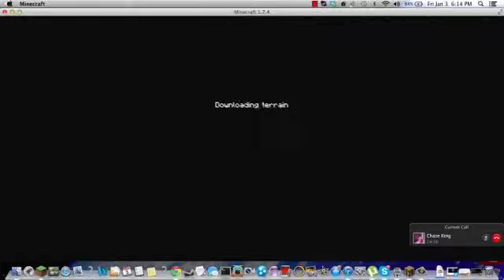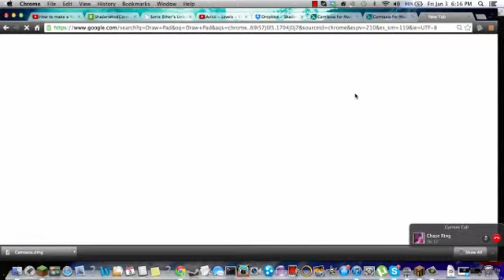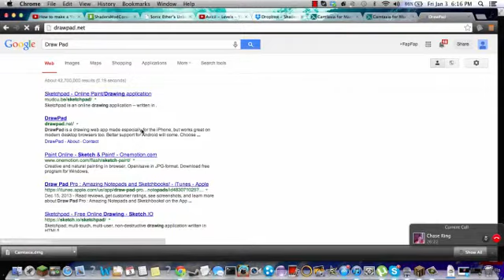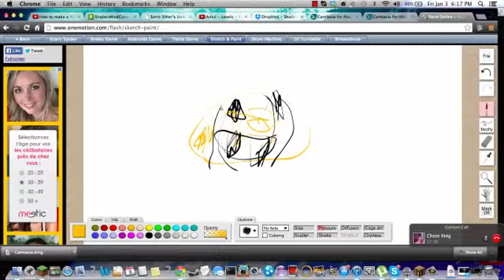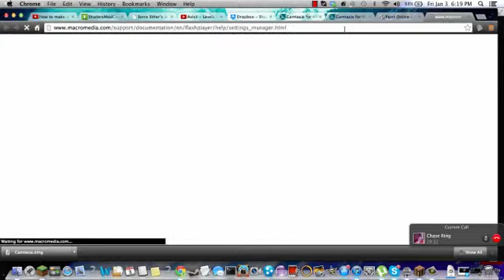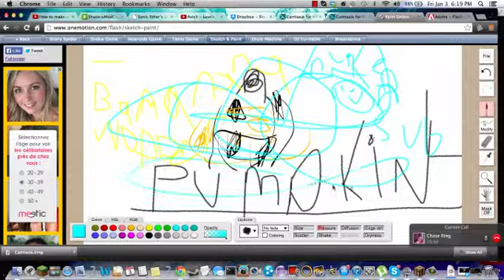Banana Wopper's First Video... :o